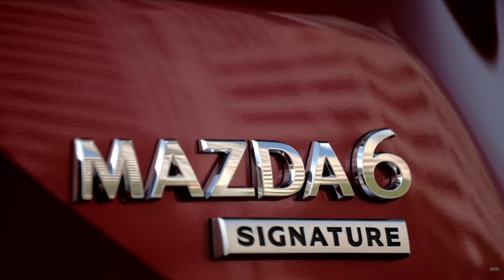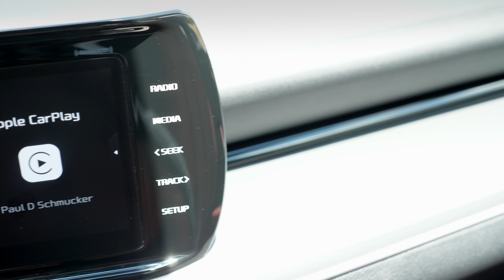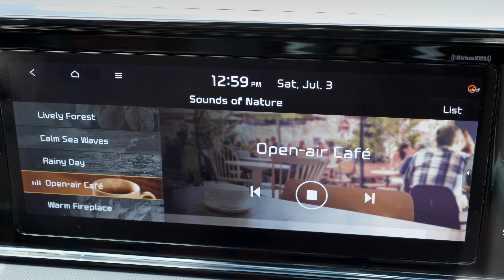Kia K5 Review - Poison Ivy Office Printer - Test Drive | Everyday Driver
Kia replaced the Optima with the K5, and now offers it in AWD form as part of their GT-Line. We take this version out for a test drive and discuss the competition, the AWD system, and where this fits in Kia's lineup. Join us as we rope in divergent tangents on everything from office printers to wild plants. It gets wonderfully weird.

If you want to see our TV show, our gear, or anything else we do, go here:

New videos on YouTube on Thursdays. Also on our original channel:

YouTube.com/EverydayDriver